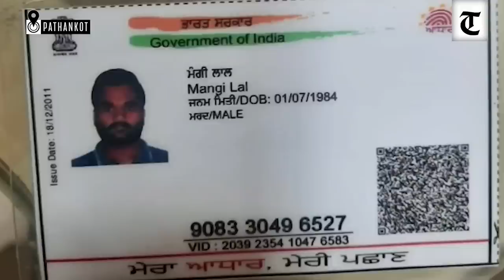Man tries to open fake bank account in Pathankot using Aadhaar with photo of gangster Goldy Brar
The Pathankot police have launched a manhunt for a man who tried to open a bank account in a nationalised bank by producing an Aadhaar card, which bore the photograph of Canada-based gangster Goldy Brar.

A youth visited a nationalised bank on the busy Dhangu road around noon. He met the manager and requested him to open a bank account. When it came to filing the Know Your Customer (KYC) details, he produced an Aadhaar card, which had Brar’s photo.